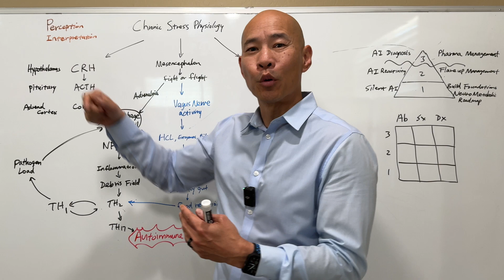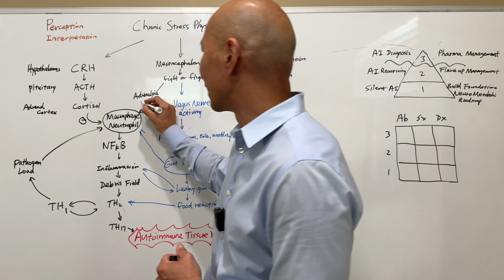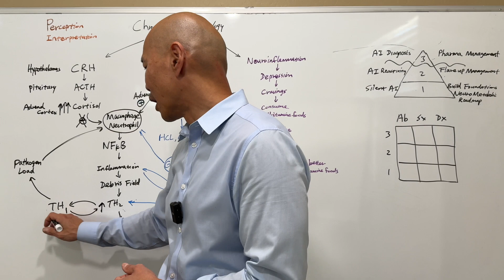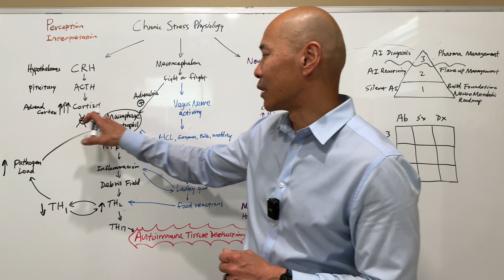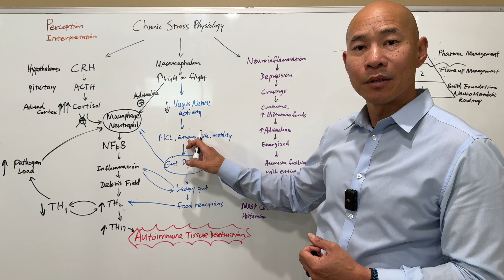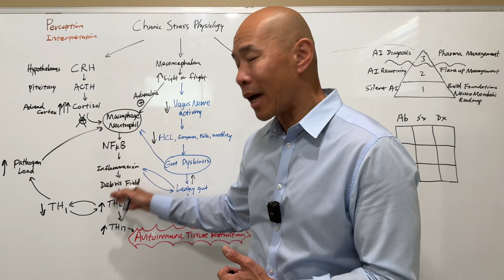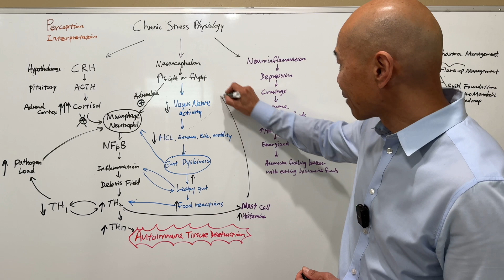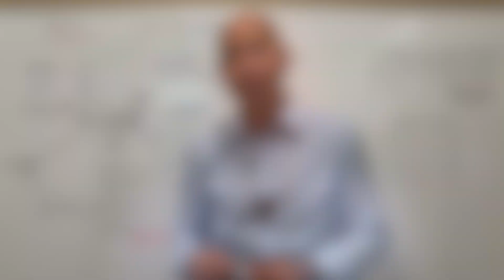How Stress Wreaks Havoc on Your Brain, Immune System, and Gut Health Dr. Peter Kan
Chronic stress wreaks havoc on your brain, immune system, and gut health This video dives deep into the hidden ways chronic stress damages your body’s essential functions, leading to leaky gut, brain inflammation, immune suppression, and even triggering autoimmune conditions. Learn why stress doesn’t just affect your mood but can deeply alter your physical health, weaken your immune defenses, and disrupt gut balance, creating issues you may not immediately connect to stress. From cravings to inflammatory responses, discover how stress stealthily impacts your brain, immune system, and gut. Armed with this knowledge, you can take control of your well-being and implement strategies to reduce stress and protect your health. Watch now to uncover these crucial insights and take the first step toward a healthier life free from stress-related damage.

All comments and questions are personally responded to by Dr. Kan.

We offer Zoom consultations to help you identify the root cause.  We order functional medicine lab tests for you and design a customized eating plan, supplementation plan and detoxification plan to optimize health while reducing the dependency on medications.

If you're struggling with chronic symptoms, and want to address the root using a science-based functional medicine approach, please for more information and to get started on the path to wellness.